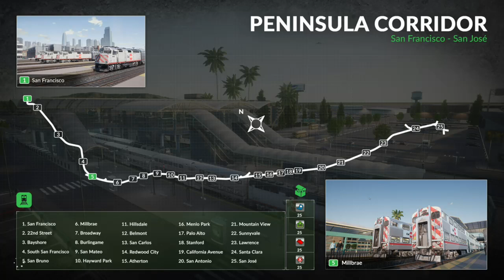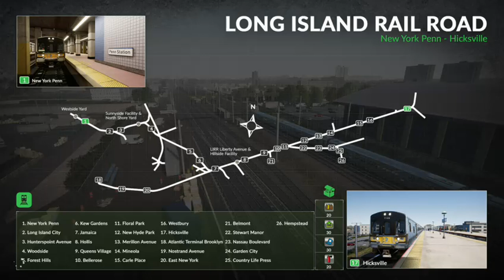Train Sim World 2020 - Speeding down to Reading!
I believe we have finally completed the down the line scenario, with the final 60min journey from London Paddington to Reading. I think I did do it before, but didnt record it, so here you go!